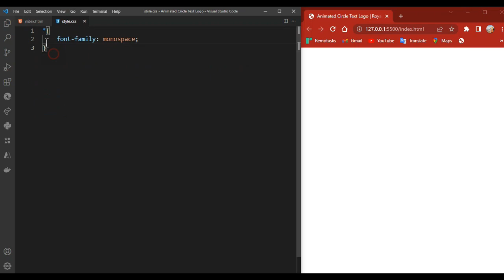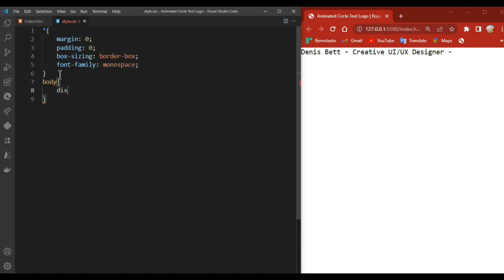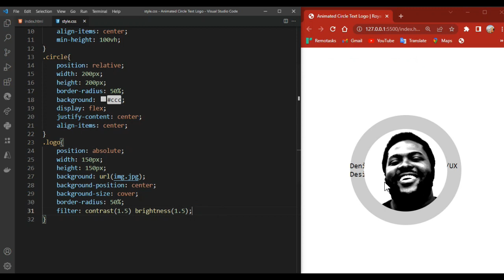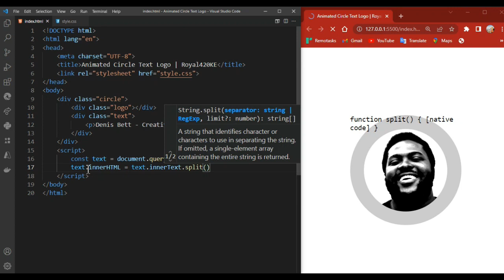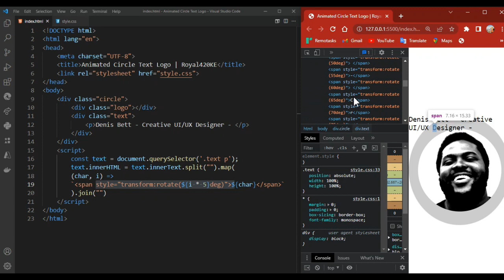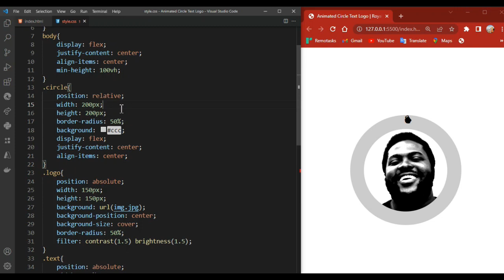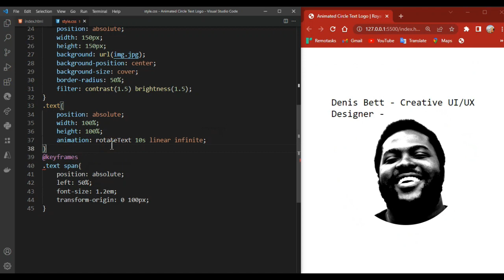Animated Circle Text Logo Effects using CSS & JavaScript